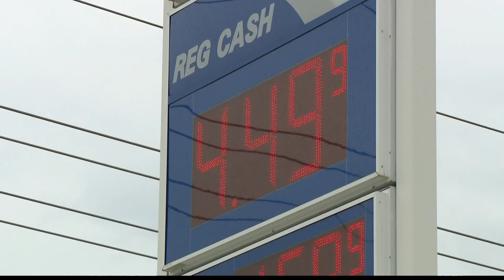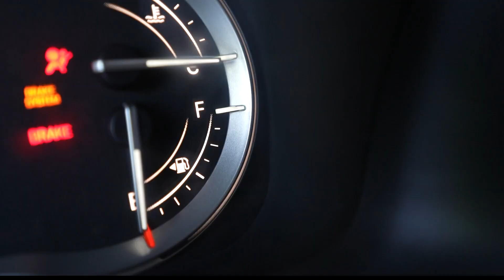Indiana governor looking at plan to help with gas prices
Governor Holcomb now says he's preparing a plan to potentially tap into Indiana's growing state budget surplus. He's calling it an inflationary relief plan.